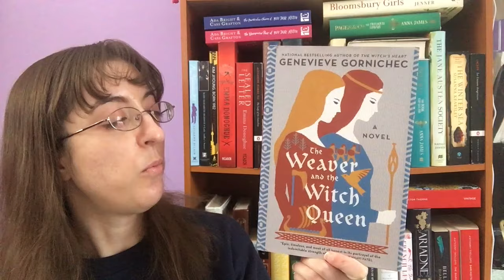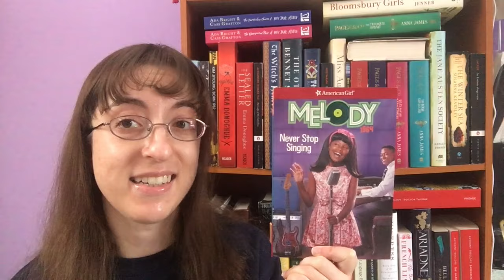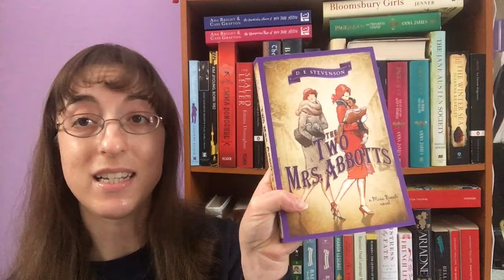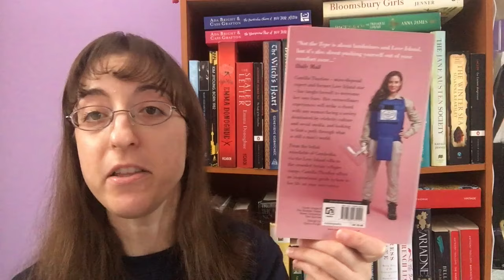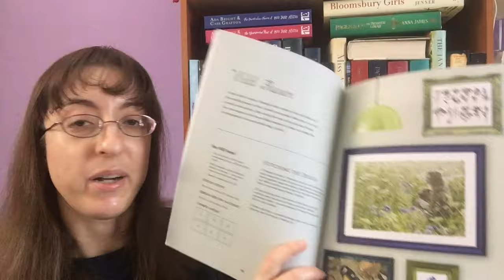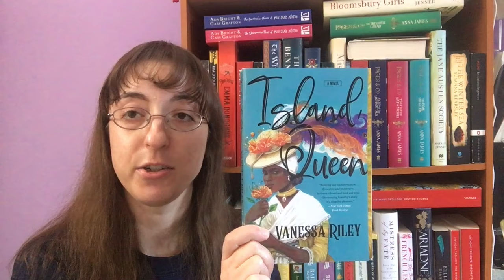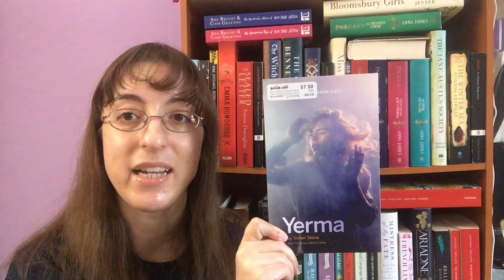Winter Book Haul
In which I talk about the large stacks of books I acquired since September.

Jane Austen Word Searches